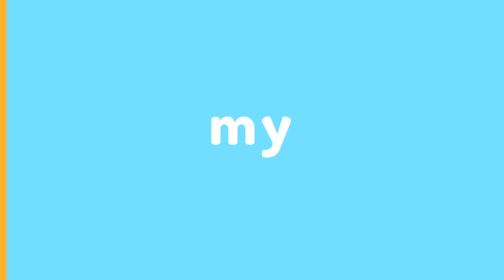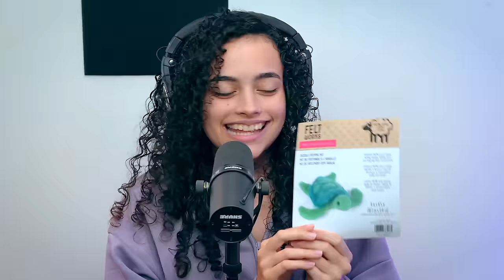ALEX REGALA UNA PORQUERIA